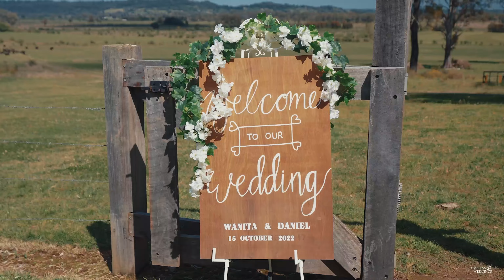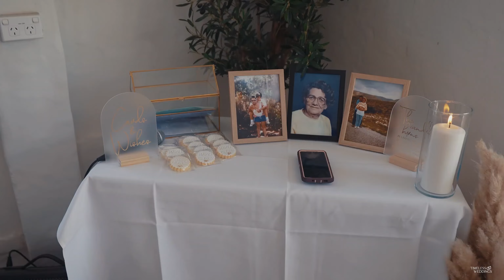WANITA & DANIEL Cinematic Wedding Highlights Sydney.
Camden Valley Inn, Sydney Wedding Videography.